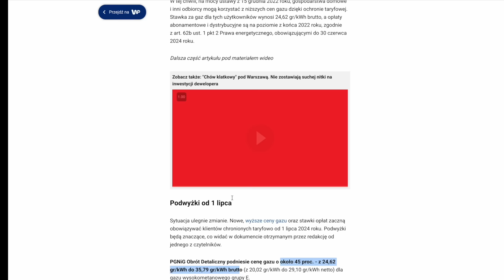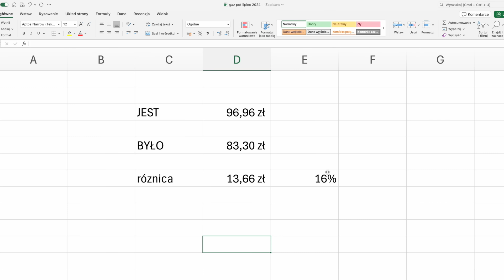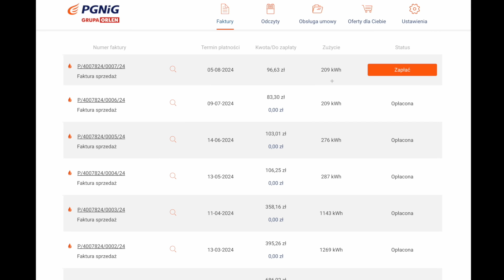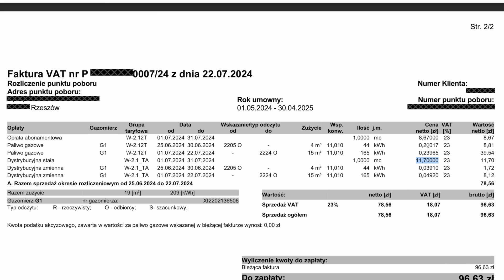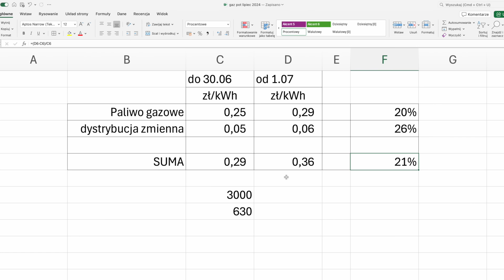Dostałem rachunek za gaz. Wiem o ile naprawdę zdrożał i czy mówiono prawdę.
Od 1 lipca 2024 roku zapowiedziano znaczące podwyżki cen gazu, które miały wynieść około 45%. Oznacza to wzrost ceny z 24,62 gr/kWh do 35,79 gr/kWh brutto. Podwyżki wynikają z wygaśnięcia tarcz osłonowych oraz ogólnej sytuacji na rynku energetycznym. Dostałem nową fakturę za gaz i mogę dokładnie sprawdzić o ile w rzeczywistości zdrożał gaz. Czy aby na pewno tylko o 45%?